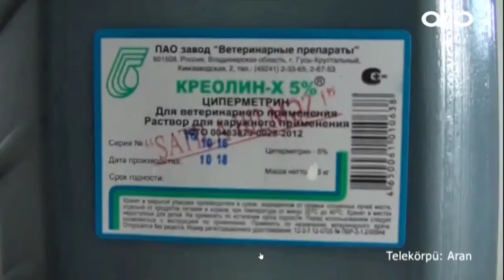2017 06 19 ARB TV Saatlı rayonunda heyvanların peyvəndlənməsi tədbiri